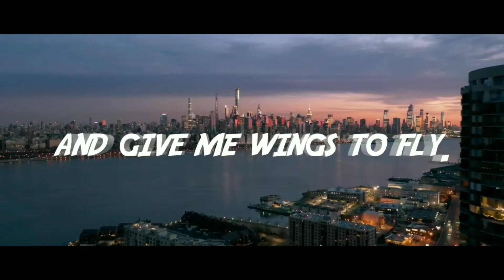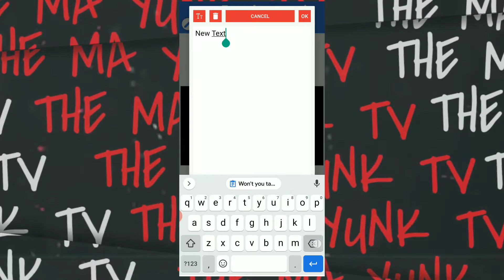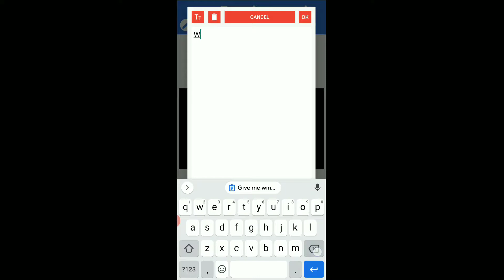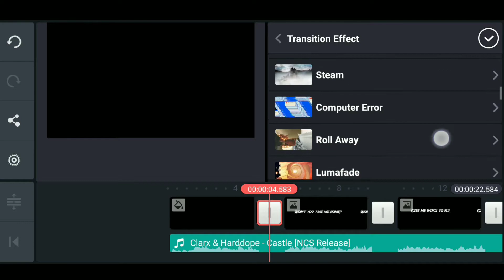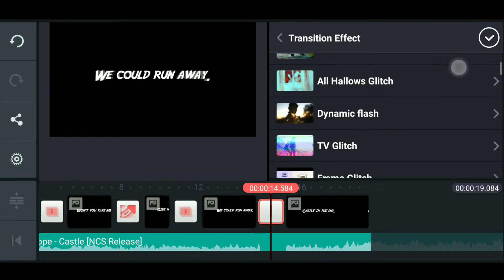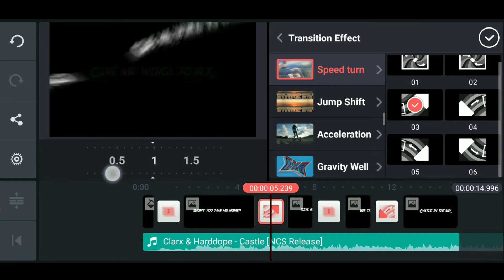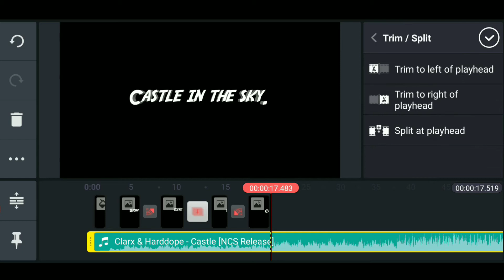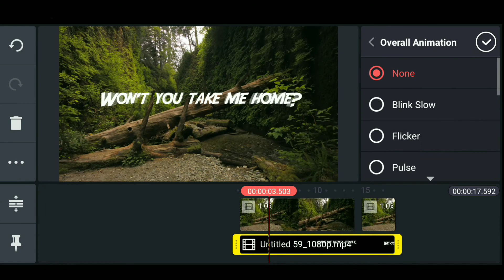🔥Alight Motion Level Lyrical Video in Kinemaster || Smooth Text Animation Tutorial in Kinemaster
Queries Solved✓
• Kinemaster tutorial
• Kinemaster video effects
• Cara edit video di kinemaster
• Cara mengedit video di kinemaster
• Typography in Kinemaster
•NCS-Why We Lose
S T O C K  V I D E O✓